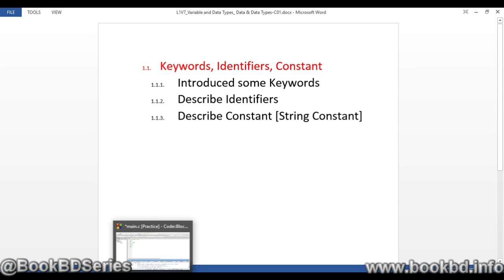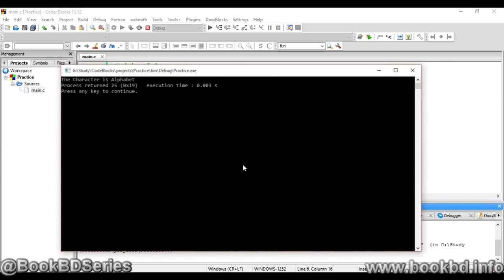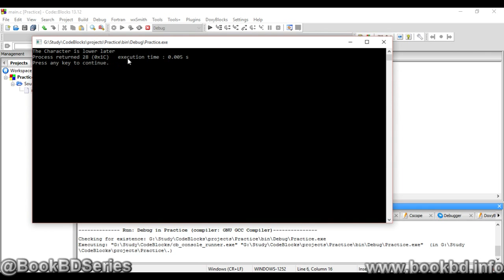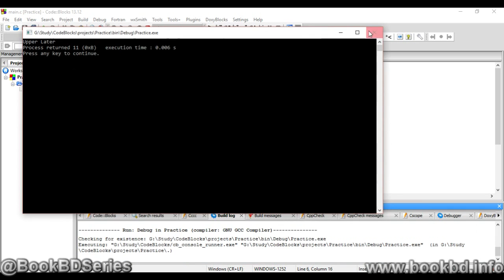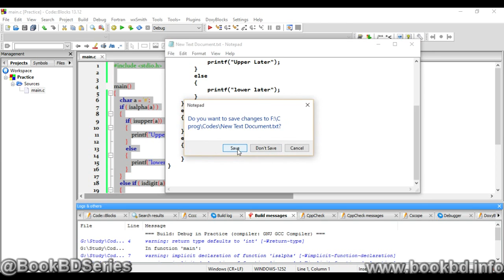c programming tutorial in bangla | Token Keywords Identifiers Constant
-Keywords, Identifiers, Constant
-Introduced some Keywords
-Describe Identifiers
-Describe Constant [String Constant]
-c programming keywords
-computer programming keyword